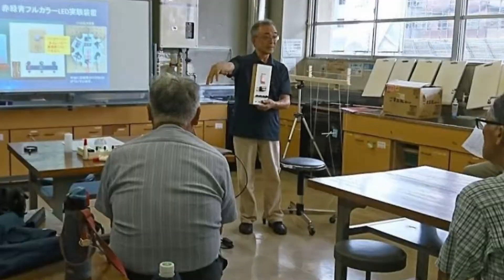理科作業会2019sep16